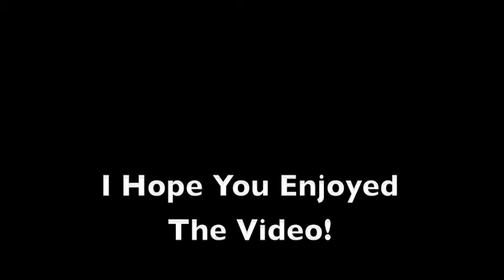A Drive Through La Verne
Just a video of me driving in La Verne